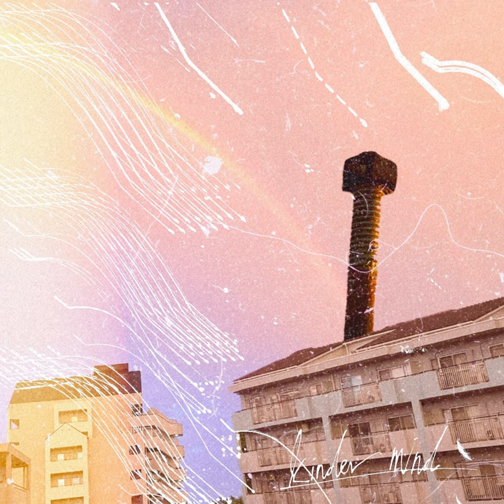Please be calm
Please be calm · Yuya Ando

Kinder Mind

Lyricist: Yuya Ando
Composer: Yuya Ando